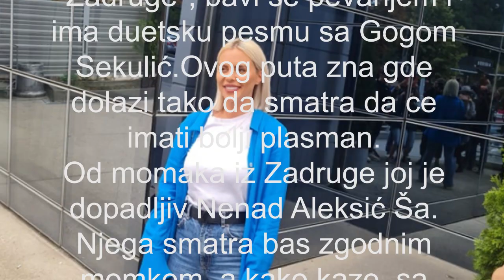Mc Alex - SVIĐA JOJ SE NENAD ALEKSIĆ ŠA